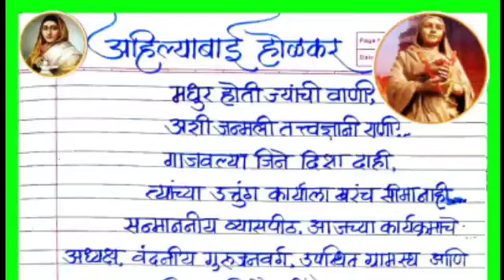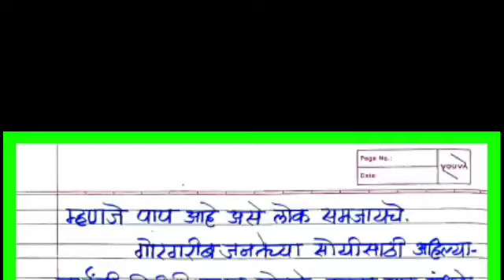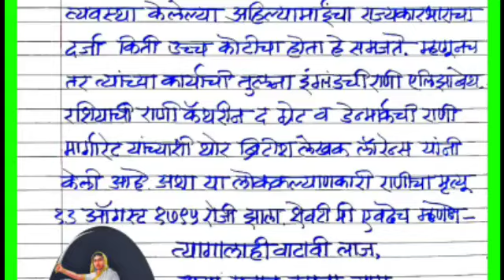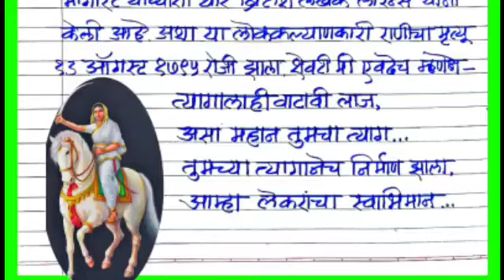Ahilyabai Holkar Speech Marathi / अहिल्याबाई होळकर तडफदार भाषण मराठी/ 31 मे भाषण / अहिल्याबाई भाषण